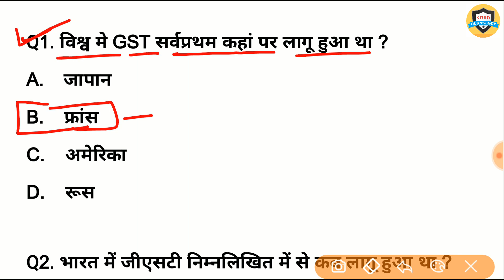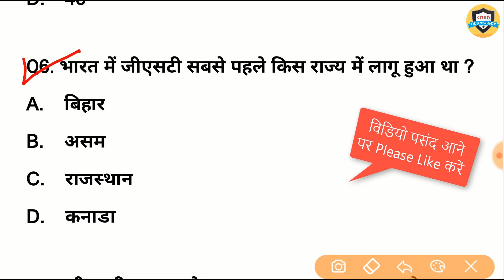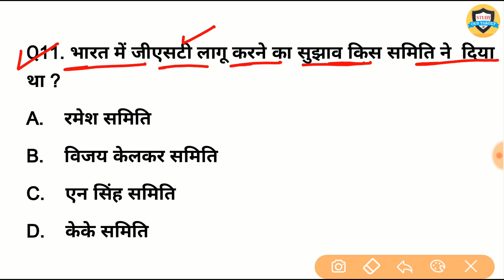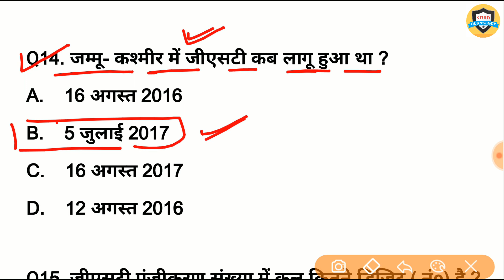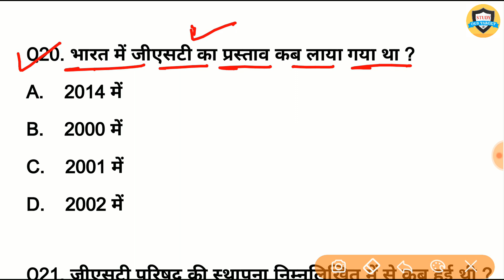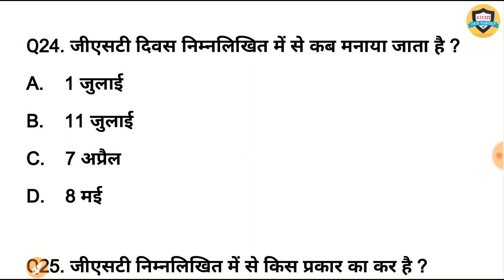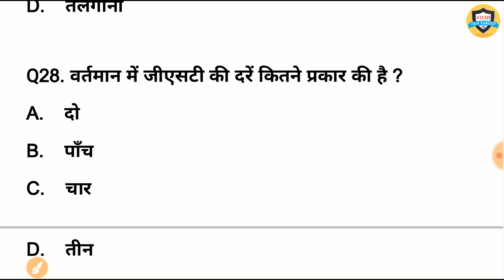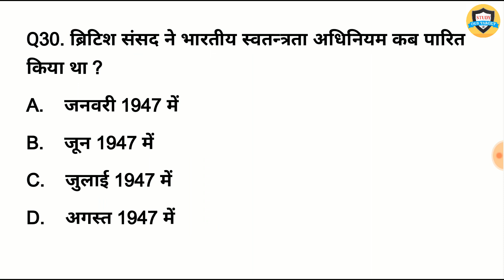GST most Important 40 question | Good and service tax | gk for ssc, railway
GK | GST goods and service tax.

इस विडियो में बताए गए प्रश्न

Q1. विश्व मे GST सर्वप्रथम कहां पर लागू हुआ था ?

Q2. भारत में जीएसटी निम्नलिखित में से कब लागू हुआ था ?

Q3. भारत का जीएसटी किस देश के मॉडल पर आधारित है ?

Q4. निम्न में से किस संविधान संशोधन के तहत जीएसटी बिल पारित हुआ था ?

Q5. जीएसटी परिषद में कुल कितने सदस्य सम्मिलित है ?

Q6. भारत में जीएसटी सबसे पहले किस राज्य में लागू हुआ था ?

Q7. जीएसटी लागू करने वाला भारत का दूसरा राज्य कौन बना था ?

Q8. लोकसभा के द्वारा जीएसटी बिल कब पारित हुआ था ?

Q9. जीएसटी बिल पर राष्ट्रपति ने अपनी मंजूरी कब दी थी ?

Q10. किस संविधान संशोधन के द्वारा भारत में जीएसटी लागू हुआ था ?

Q11. भारत में जीएसटी लागू करने का सुझाव किस समिति ने दिया था ?

Q12. भारत में जीएसटी लागू करने वाला अंतिम राज्य कौन सा है ?

Q13. जीएसटी के अंतर्गत कुल कितने प्रत्यक्ष कर को शामिल किया गया है ?

Q14. जम्मू- कश्मीर में जीएसटी कब लागू हुआ था ?

Q15. जीएसटी पंजीकरण संख्या में कुल कितने डिजिट ( नं०) है ?

Q16. संविधान में जीएसटी परिषद को कौन से अनुच्छेद में रखा गया है ?

Q17. जीएसटी परिषद में राज्यों को कितना वोट का अधिकार दिया गया है ?

Q18. जीएसटी परिषद का अध्यक्ष निम्नलिखित में से कौन होता है ?

Q19. सर्वप्रथम जीएसटी बिल का प्रारूप तैयार करने वाली समिति के अध्यक्ष कौन थे ?

Q20. भारत में जीएसटी का प्रस्ताव कब लाया गया था ?

Q21. जीएसटी परिषद की स्थापना निम्नलिखित में से कब हुई थी ?

Q22. जीएसटी परिषद के वर्तमान अध्यक्ष निम्न में से कौन है ?

Q23. जीएसटी की चोरी करने पर कितने वर्षो का कारावास का प्रावधान किया गया है ?

Q24. जीएसटी दिवस निम्नलिखित में से कब मनाया जाता है ?

Q25. जीएसटी निम्नलिखित में से किस प्रकार का कर है ?

Q26. जीएसटी प्रशासन के लिए कौन सा पोर्टल लांच किया गया है ?

Q27. जीएसटी बिल को सबसे पहले कहां पर पारित किया गया था ?

Q28. वर्तमान में जीएसटी की दरें कितने प्रकार की है ?

Q29. जीएसटी नेटवर्क से जुड़ी भारत की सबसे बड़ी दो आईटी कंपनियां कौन सी हैं ?

Q30. ब्रिटिश संसद ने भारतीय स्वतन्त्रता अधिनियम कब पारित किया था ?